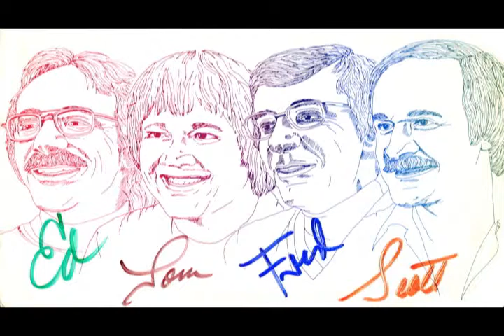Spring Sing 1968 - A Tribute to the Arbors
Doug Kreiger of the Detroit Grunyons introduces the Arbors for the first time at Spring Sing. Straight-faced, Doug characterizes the group as semi-finalists in some small-town regional contest. Doug then starts a recording of the group, and guys emerge on stage singing along with the canned music as if a crutch. The volume comes down and these guys take off, a cappella, with their chart-topping single "Valley of the Dolls." 300 singers were blown away that day by a great ruse. The Arbors became regular guest each year from that point forward. They never had a more appreciative audience.